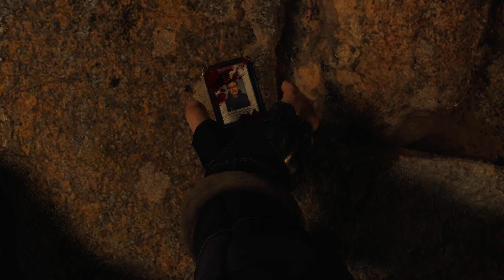Resident Evil 4 Remake Chainsaw Demo PC FULL PLAYTHROUGH | RAYTRACING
Resident Evil 4 is a 2005 survival horror third-person shooter video game developed by Capcom Production Studio 4 and published by Capcom. It was originally released for the GameCube on January 11, 2005. Players control U.S. government special agent Leon S. Kennedy, who is sent on a mission to rescue the U.S. president's daughter Ashley Graham, who has been kidnapped by a cult. In rural Spain, Leon fights hordes of enemies infected by a mind-controlling parasite and reunites with the spy Ada Wong.

Development began for PlayStation 2 in 1999. Four proposed versions were discarded; the first attempt was directed by Hideki Kamiya. In a departure from the fixed camera angles and slower survival horror gameplay of previous Resident Evil games, the team focused on developing more dynamic shooting action.

Resident Evil 4 was announced as a GameCube exclusive as part of the Capcom Five but was ported to numerous formats; it became a cross-platform hit, selling more than 11 million copies across several platforms. It garnered universal acclaim for its story, gameplay, graphics, voice acting, and characters, and is often named one of the best video games ever made, winning multiple Game of the Year awards in 2005. It influenced the evolution of the survival horror and third-person hybrid genre with popularizing the "over-the-shoulder" third person view such as Dead Space and The Last of Us.
My Setup
Processor: -AMD Ryzen 5600 6-core Processor-
AMD Ryen 5700X 8-core Processor
GPU: -GTX 1070TI 8GB DUKE-
Nvidia RTX 3060 12GB
Motherboard: Gigabyte A520 AORUS Elite
RAM: Corsair Vengeance LPX (2x8GB)
Storage: SK Hynix Gold S31SSD 500gb SATA Gen 3 2.5
Boot: Inland Premium 256GB NVMe SSD
Capture Card for Consoles: Razer Ripsaw (Gen 1 2015)
SOFTWARE USED
Recording: OBS Studio
Editing: Sony Vegas Pro 18
Thumbnails: Photoshop